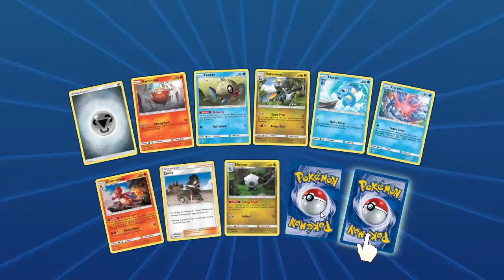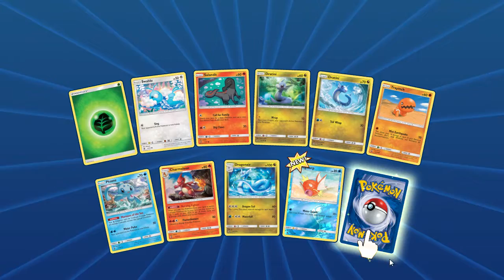Codes from my Dragon Majesty ETB...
and use the 'QuentsCards' at checkout to receive a discount

Amazon Wishlist: amzn.eu/d8Q7ylO

These codes came from my Dragon Majesty ETB opening last week. Did I pull anything as good as I did IRL?

So if you havent checked out my Dragon Majesty Latias & Latios Pin collection openings, so check it out now, as these codes came from those boxes.

So, did I pull anything amazing? A GX & a Prism maybe?